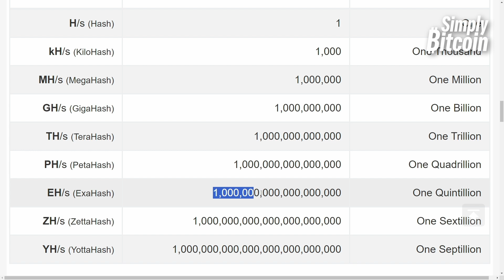UTXO Management and Why Bitcoin is Better Than any "Crypto"!!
How and why should you consolidate UTXOs? Del breaks it down as well as why Bitcoin is better than Monero and any other "crypto" on the market. Is there really no second best as the great Michael Saylor said? Satoshi Nakamoto changed the world! We're covering some best practices, you don't want to miss this one!!

► Your IT Team In The Bitcoin World: The Bitcoin Way is a specialized Bitcoin IT team that provides individuals and businesses with exceptional guidance and technical support. With over 20 years of expertise in cybersecurity and privacy, they excel at simplifying the intricacies of Bitcoin. The Bitcoin Way's mission is to empower individuals to effortlessly utilize Bitcoin while maintaining complete control over their funds.